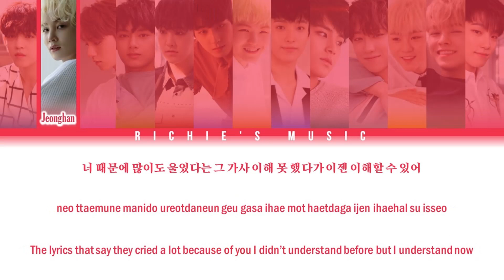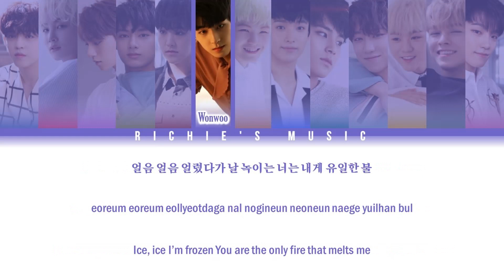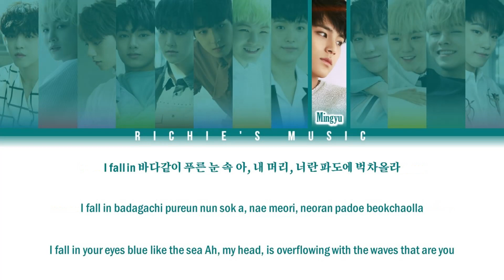SEVENTEEN (세븐틴) - Crazy In Love [Color Coded Lyrics Han|Rom|Eng]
Group: SEVENTEEN (세븐틴)

Song: Crazy In Love

|EP|: Al1

All Rights Administred PLEDIS Entertainment / Big Hit Entertainment / Warner Music Taiwan / PLEDIS JAPÓN